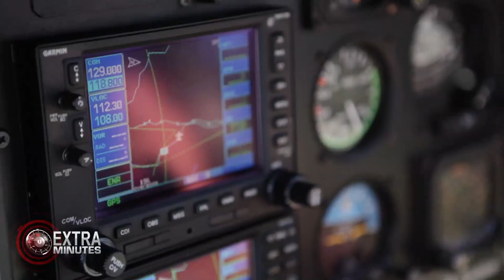BEHIND THE SCENES - 60 Minutes Daniel Morcombe story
Go behind the scenes with our 60 Minutes crew as they film the re-enactments for the Daniel Morcombe story.